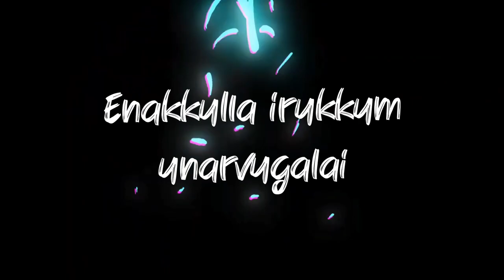🤕😪 Kadhal phobia havoc brothers whatsapp status 🤧🥺 Thanimayile naan vazhnthiduven 🙍💔 Album Songs 😊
whatsapp status download best tamil love
whatsapp status video best tamil love
whatsapp status video download cute love
one side love status for whatsapp in tamil
one side romantic love status for whatsapp in tamil romantic love whatsapp status in tamil